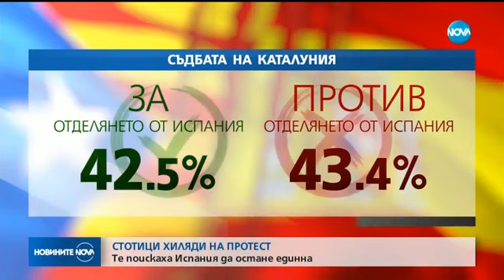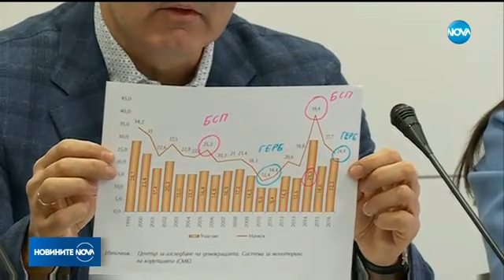Новините на NOVA (29.10.2017 - централна емисия)